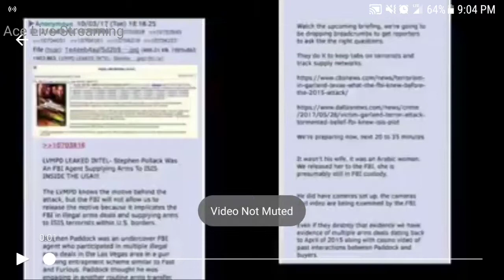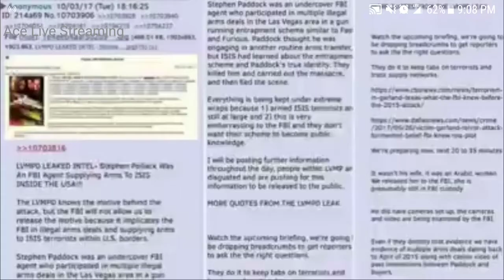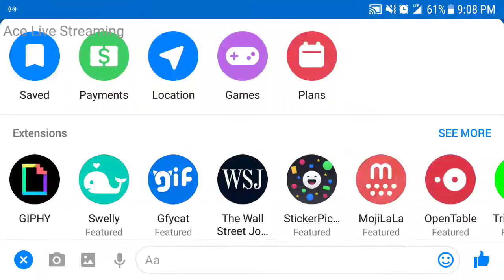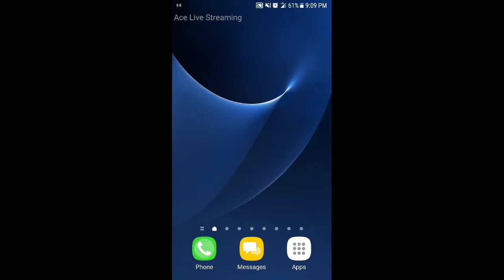KITTENS AND PUPPIES 😁